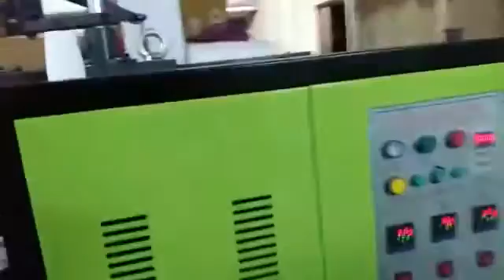"The Future of Paper Plate Making: Discover the 2024 Buffet Machine!"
The Best Price With Guarantee  Paper Plates Making Machines Small Scale Business Ideas

GET IN TOUCH WITH OUR BEST SUPPORT TEAM
AVR Machines
ABOUT US
Incepted in the year 2001, in Hyderabad (Telangana, India), we “AVR Machines” are known as the reputed manufacturer and supplier of premium quality range of Paper Plate Making Machine, Paper Cone Making Machine, Paper Tray Making Machine, Paper Napkin Making Machine, Paper Tube Making Machine, etc. The offered machines are manufactured using high quality components and latest technology in observance with the set international norms. The components that used to manufacture these machines are procured from the trusted vendors of the industry. Known for their features like easy to operate, high performance, sturdy construction, long service life and less maintenance, these machines are highly demanded in the market. As per the needs of our clients, we provide these machines in different specifications. Our offered machines are stringently checked by our quality controllers against different quality parameters.
* We offer free website with 10 pages to our clients for marketing assistance
* Get various paper cup mould drawings
* We recommend to follow the paper cup machine safety policy
* All kind of paper cup making machine spares and accessories available

We have well-established infrastructural set up that helps us to manufacture high quality range of machines. This infrastructure includes procurement, manufacturing, quality testing, warehousing & packaging, R&D and sales & marketing. Our infrastructural unit is equipped with all the necessary tools and machines, which helps us to manufacture our machines with quality. The entire work is supervised by our professionals who have rich knowledge and experience in the domain. Our ethical business practices, client-centric approach, timely delivery, simple payment option, transparent dealings and high-quality products have made us the best option of our respected clients.

QUALITY ASSURANCE
Being a quality-centric organization of this industry, we are engaged in offering a wide array of Paper Plate Making Machine, Paper Cone Making Machine, Paper Tray Making Machine, etc. These machines are manufactured by our experts using advanced technology and premium quality components that are procured from reliable vendors of the markets. To avoid any flaws, our quality experts check these machines on different stages of quality parameters.

OUR TEAM
Being backed by our experienced professionals in the domain, we have been able to bring forward a quality range of Paper Plate Making Machine, Paper Cone Making Machine, Paper Tray Making Machine, etc. We have divided our team into various sections like skilled professionals, quality experts, sales & marketing personnel, procurement agents and delivery staff. Our team of professionals helps us in meeting the different needs of our clients in the systematic way.